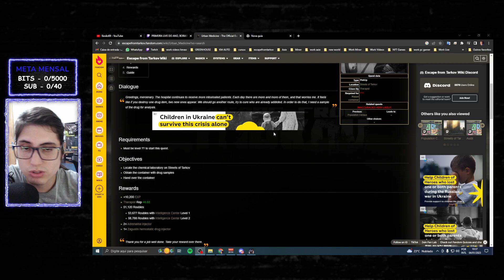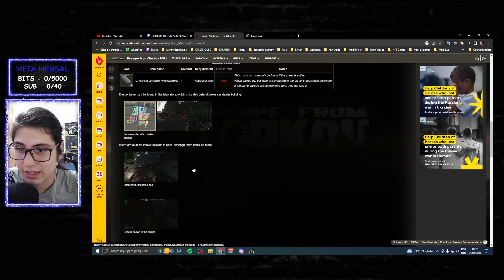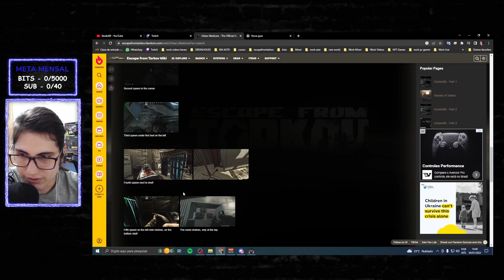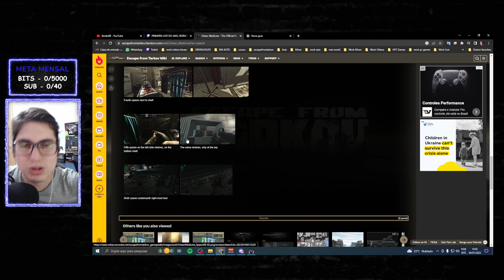URBAN MEDICINE - STREETS OF TARKOV | TUTORIAL | ESCAPE FROM TARKOV | PT-BR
LIVE DE SEGUNDA A SÁBADO A PARTIR  DAS 14H

EDIÇÃO: KEVÃO69